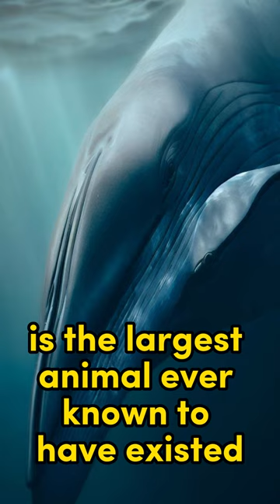Top mysterious animals